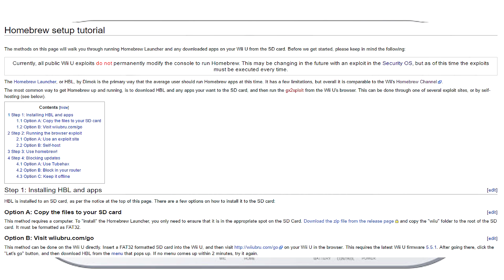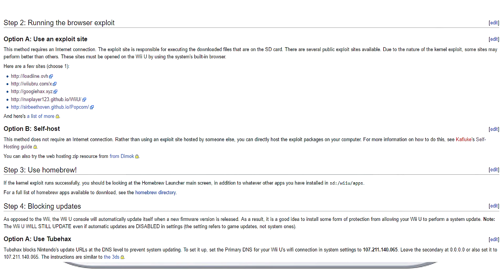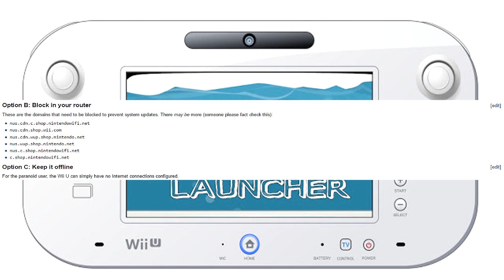[Wii U] Homebrew Setup Tutorial Narration [+ Exploit Websites List]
Because a video with narration software is better than none :'D

Also the list of exploit sites will come in handy for you guys since wj44.ml has removed most links so it causes problems for people. Hopefully it will be restored but till then, find another one or do self hosting :/